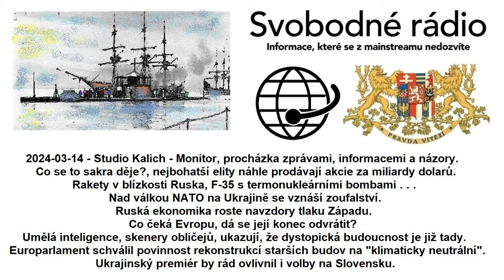2024-03-14 - Studio Kalich - Monitor, procházka zprávami, informacemi a názory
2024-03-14 - Studio Kalich - Monitor, procházka zprávami, informacemi a názory. Co se to sakra děje?, nejbohatší elity náhle prodávají akcie za miliardy dolarů. Rakety v blízkosti Ruska, F-35 s termonukleárními bombami . . . Nad válkou NATO na Ukrajině se vznáší zoufalství. Ruská ekonomika roste navzdory tlaku Západu. Co čeká Evropu, dá se její konec odvrátit? Umělá inteligence, skenery obličejů, ukazují, že dystopická budoucnost je již tady. Europarlament schválil povinnost rekonstrukcí starších budov na "klimaticky neutrální". Ukrajinský premiér by rád ovlivnil i volby na Slovensku.